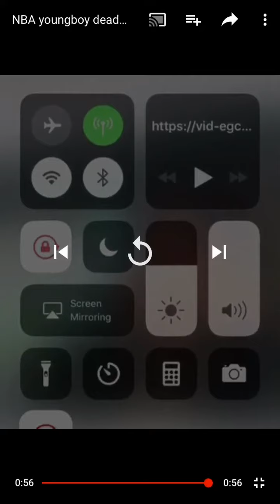Nbayoungboy dead and gone